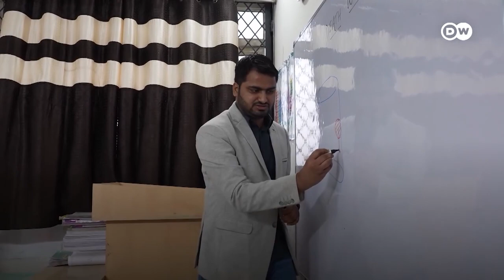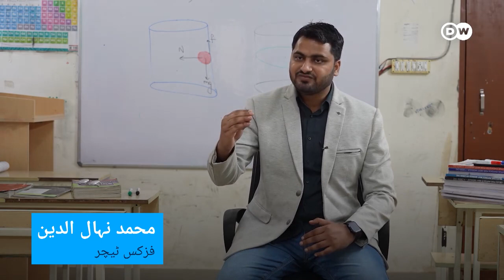موت کے کنویں میں گاڑی یا بائیک کیوں نہیں گرتی؟ DW Urdu Well of Death & Sciences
پاکستان اور بھارت میں آج بھی کوئی میلہ موت کے کنویں کے بغیر ادھورا رہتا ہے۔ زندگی داؤ پر لگا کر کنویں میں بائیک یا کار چلانا کوئی آسان کام نہیں۔ موت کے کنویں میں فراٹے بھرتی گاڑیوں کے پیچھے سائنس کار فرما ہے۔ ایک مخصوص رفتار اور فورسز کی وجہ سے یہ گاڑیاں تیز دوڑتی ہیں اور گرتی بھی نہیں۔